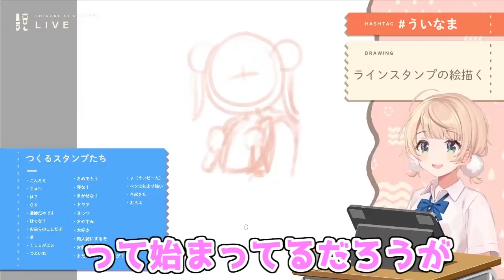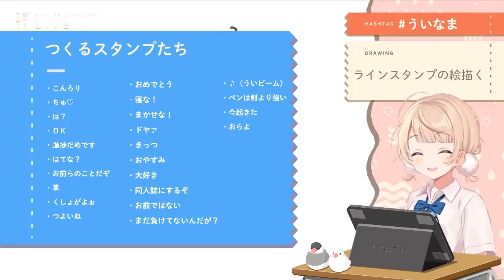ロリういが人気すぎてリスナーからイラストレーターと認識をされていないしぐれうい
元動画
描くぞ描くぞ描くぞwith雑談